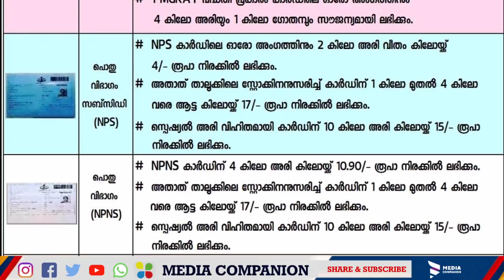റേഷൻ കാർഡ് ഉള്ളവർക്കായി വമ്പൻ സഹായങ്ങൾ പ്രഖ്യാപിച്ചു |Ration card Kerala|Kit|Ration card Malayalam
latest news Kerala.Kerala local information .Kerala latest news update. Kerala new ration card application. BPL Ration card convert Malayalam. BPL Ration card Kerala.1000 rupees for Kerala ration card

VIDYA SAFARI CHANNEL